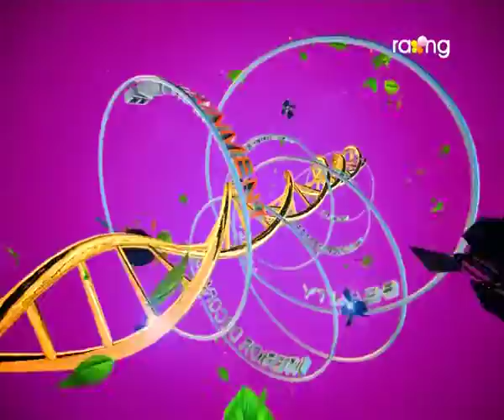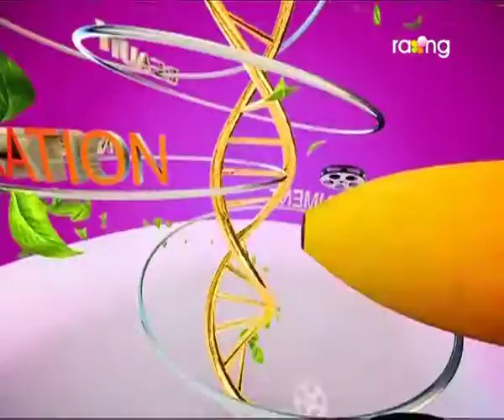Madhurima | 13th Dec | Prashant Kr. Sharma | Full Episode 2016